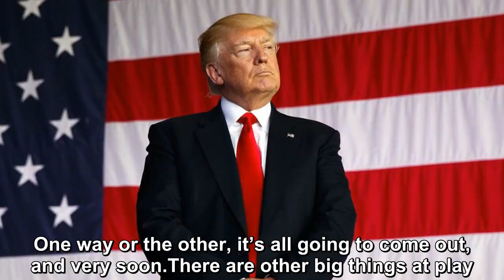The busiest day yet in the takedown of Donald Trump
Welcome to the day you’ve all been waiting for – one of the days you’ve been waiting, at least.  Today is going to be the busiest day yet in the takedown of Donald Trump, and based on where his head i